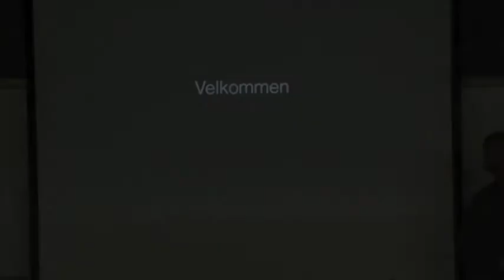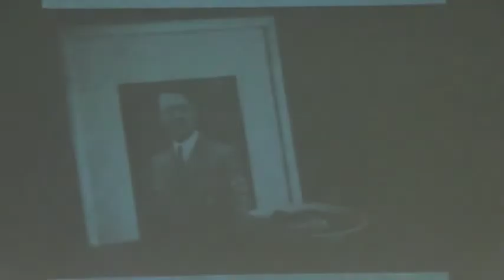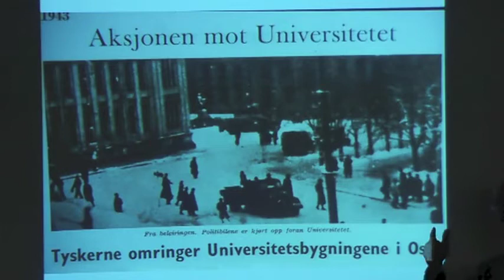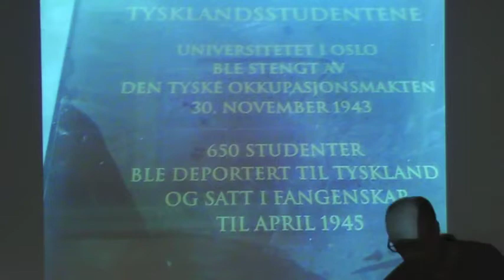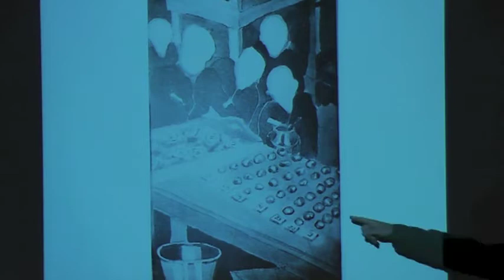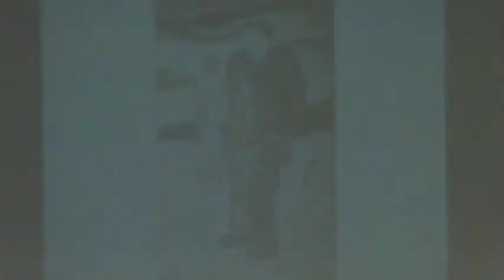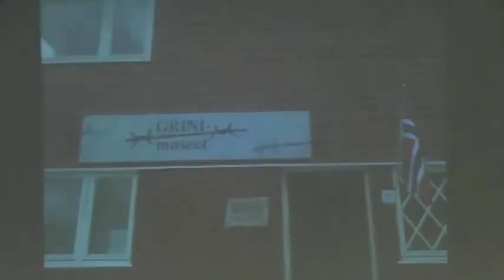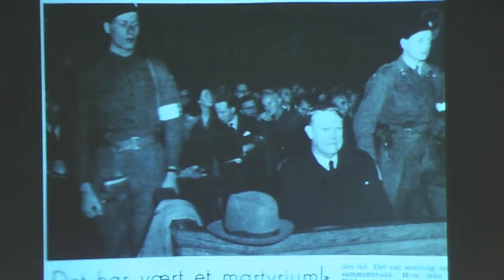Under the Swastika: A Student's Experience in Occupied Norway during World War II | FNLS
The Friday Night Lecture Series is one of the many programs presented by Nordic Northwest. FNLS are lively hour-long presentations on a variety of Nordic subjects.

About this lecture:
Olav Brakstand was 18 when the Nazis invaded Norway in 1940. He was among 1,500 University of Oslo students arrested in 1943, and spent 13 months interned in Grini, Norway's largest concentration camp. After his release he joined the underground resistance.
Erik Brakstad will tell his father's story augmented by photographs Olav took during the occupation years. Raised in Bremerton, Washington, by a Norwegian father and American mother, Erik attended Follo Folkehøyskole in Vestby, Norway, before moving to Portland to attend Reed College. Erik, a general contractor, has taught at and directed youth language camps in Washington, Oregon, Minnesota, Norway and Switzerland.